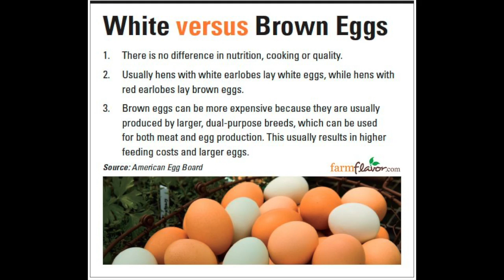Are eggs veg or nonveg | Brown egg vs White egg | देसी या फ़ार्मी अण्डा ? कौन सा खाएँ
this video is about the truth of eggs. It tells why eggs are veg or nonveg. It reveals the nutritional information of brown eggs vs white eggs. It breaks the myth of desi eggs being better than farm eggs. This video scientifically tells the difference between fertilised egg and unfertilised egg.

ABOUT ME:-
Myself is Ajay malik.This channel is about the truth and reality. The sole purpose is to educate and provide true facts and knowledge, in a simplified way so as to bring the change and improve the lives of youth and uplift their morals. Here we crack the fake shells of common beliefs to expose the truth. Also, we expose the real face of society and the hypocrites.We make videos to inspire and to understand the real meaning of life.We help the youth to get the actual purpose and meaning of life so as to bring the real change in their lives.We deliver straight and clear message in our videos.We tell the truth and facts straight, with no drama or sugar coatings. Honesty, truthfulness, and honesty are our values.The overall purpose this channel is to make this world, a better and peaceful place to live. For us, LOVE is the only law.